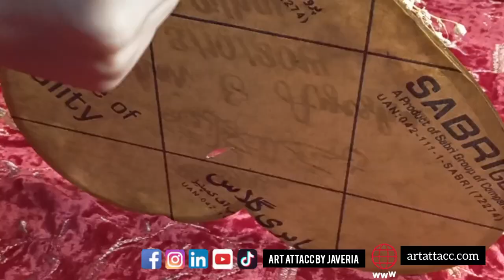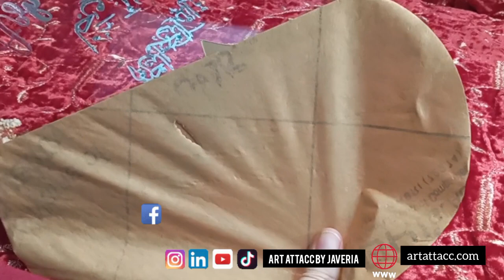Completing Order of Nikkah Thumb Board | Customized Nikkah Frame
nikkah certificate,
nikkah nama frame
nikkah thumb board making
nikkah thumb print board
nikkah thumb board
beautiful nikkah thumb board
nikkah nama editing
nikkah nama
nikkah certificate a3 size frame
a4 size nikkah frame
nikkah certificate frame
nikkah thumb print
customized frame
nikkah frame
nikkah certificate editing detailed video
nikah frame